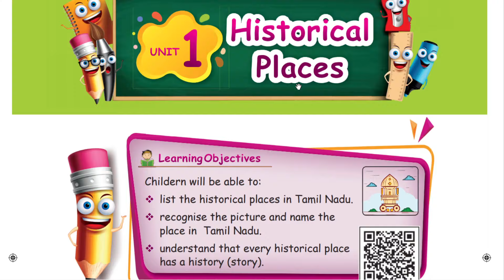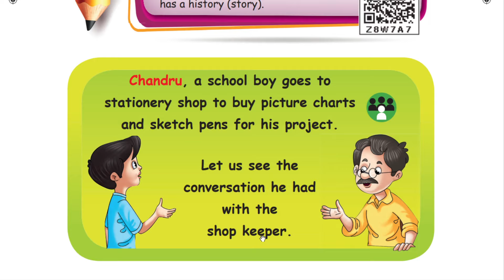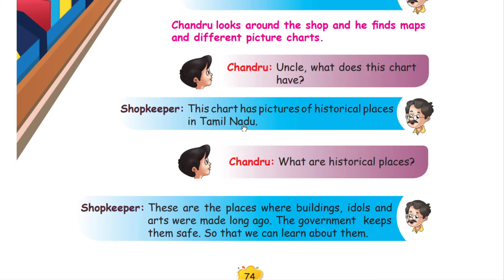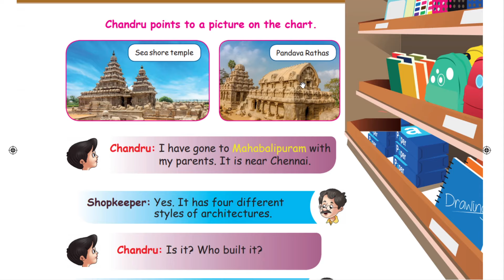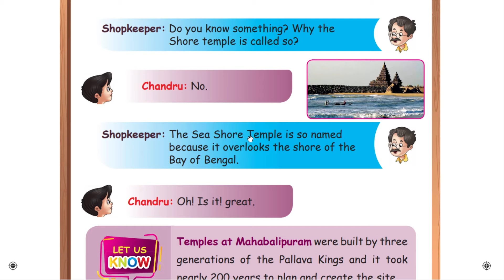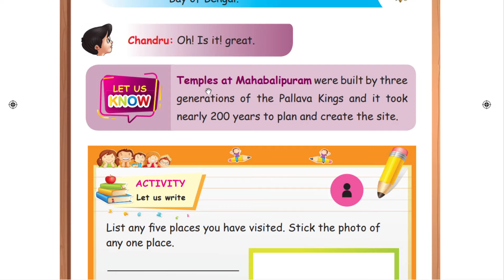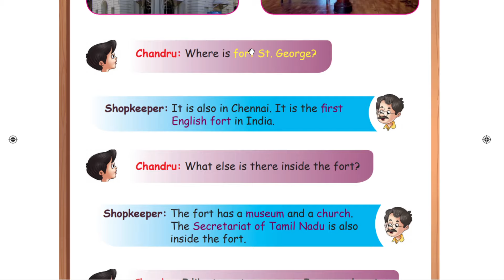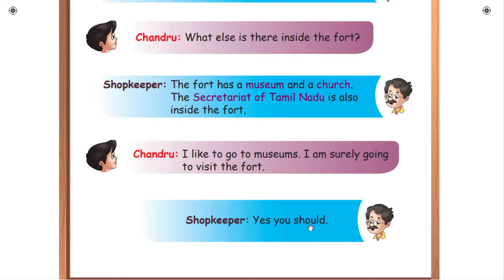HISTORICAL PLACES - PART 1/2 - UNIT 1 -TERM 2 -SOCIAL SCIENCE - ENGLISH MEDIUM - 3RD STD